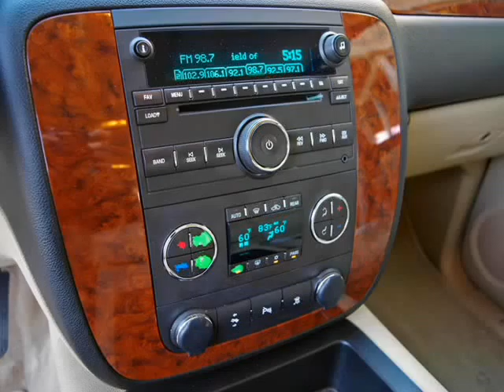2007 Chevrolet Tahoe LT3 1 Owner With Leather And Quad Seating (Ft. Worth, Texas)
1-Owner,  2007 Chevrolet Tahoe LT3 4x2. This Tahoe is in  above average condition inside and out for the year and mileage, and has been   adult-owned, driven,  and garage kept.  In addition, we have  1 key with 1 remote.

 Features include: Leather Interior, Quad Seating, Heated Front Seats, Third Row Seating, AM/FM/CD Changer With Premium Bose Audio System, Rear Parking Sensors, Power Adjustable Pedals, And Much More.  This is a fantastic Tahoe with numerous features.  A sure to please.